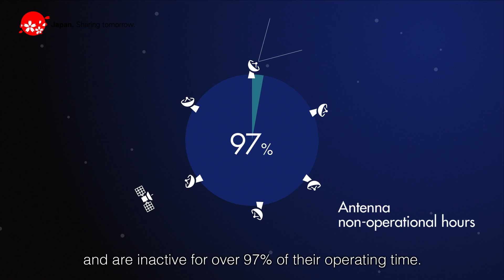Innovation Japan: Extending Communications Infrastructure Into Space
Through innovation, Japan is offering solutions to various challenges that the world faces.
Watch the “INNOVATION JAPAN” series and get inspired.